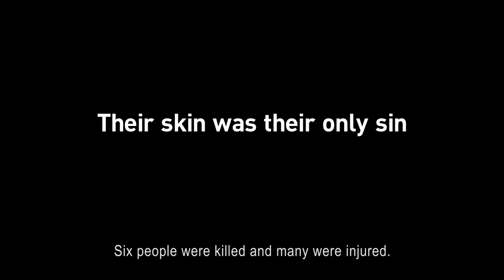Their Skin Was Their Only Sin - Roma Murder In Hungary, Tiszalök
In Hungary in 2008 and 2009, a series of ethnic-related attacks took place against Roma people. Six died and several suffered heavy injuries. The suspected assaulters have been arrested and the court will make its decision about their case during the summer of 2013. The campaign of Communication Center X is in the victims' memory.

Acted by Andrea Fullajtár
Written and directed by Andras B. Vagvolgyi
Cinemaphotographer: David Lukacs
Sound designer: Istvan Perger II
Editor: Andras Sarkadi
Animator: Miklos Mendrey
Make-up: Viktoria Bertalan
Photo: Balázy Turay
Assistants: Sara Venczel, Barbara Bencze
Producer: Szilvia Varro